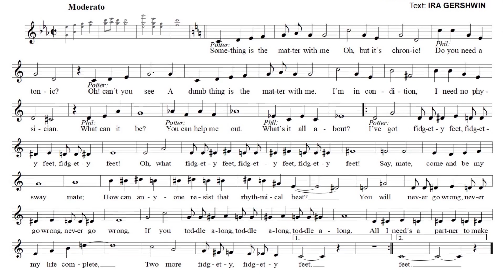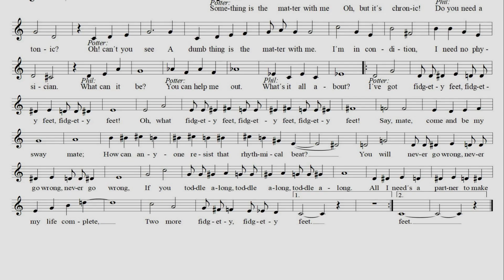George Gershwin: "Fidgety Feet" hier für Blasinstrumente in Es (tiefe Fassung)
Text: Ira Gershwin
Fidgety Feet (Musical "Oh, Kay", 1926)
hier für Blasinstrumente in Es (Alt-, Baritonsaxophon, Klarinette ...)